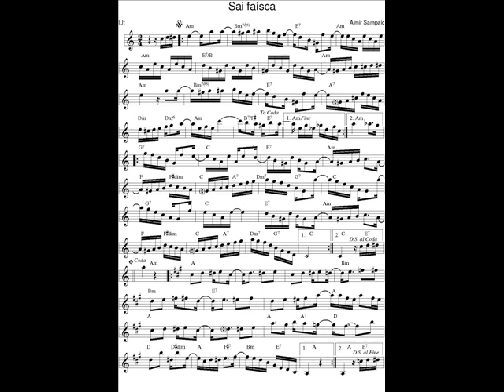DOCE DE CHORO : Sai faísca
DOCE DE CHORO : Sai faísca - Almir Sampaio
28 Avril. 2021 : Je déchiffre tous les jours en exercice un nouveau Chorinho avec mon saxophone en Ut* et je l'enregistre (photo sonore) en version courte (phrases A-B-C-A). Cada dia, decifro em exercίcio um novo Chorinho com o meu saxofone em C, e gravo uma versão curta (foto sonora) : frases A-B-C-A I play and record one new Chorinho’s tune with my « C » sax, every day. Musicamistats – Jean Pascal Leriche Saxophone "Buescher True tone" silver plated 1923 + mouthpiece/bec metal alto Otto Link 7. Partition / Partitura